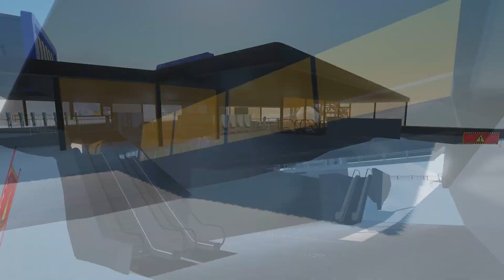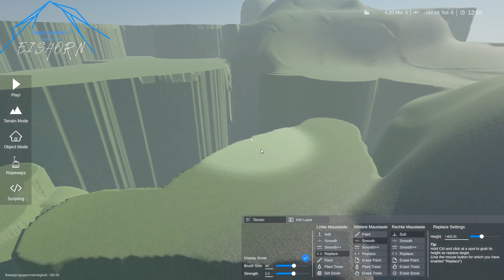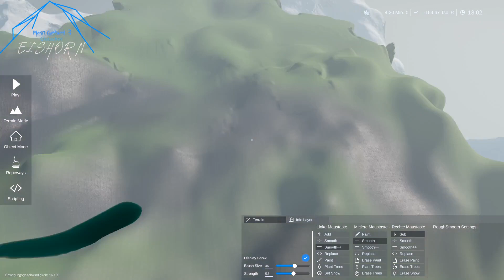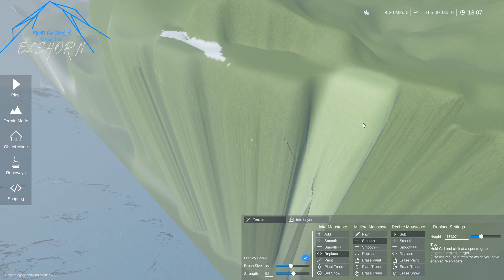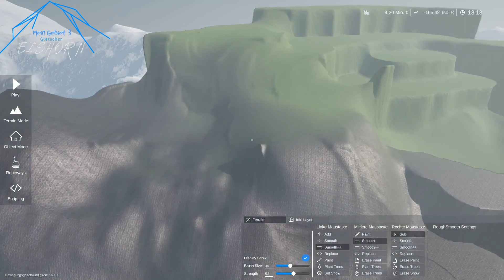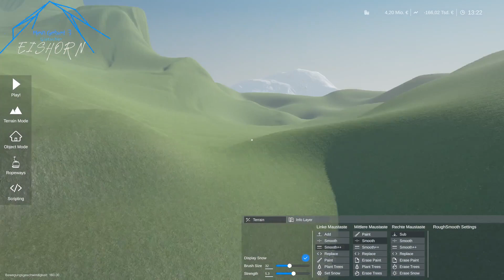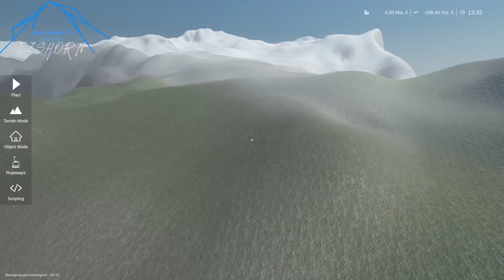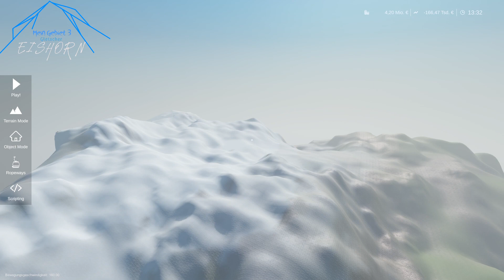Terrain building - #37 Mein Gebiet 3🚠 WINTER Resort Simulator Sandbox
Herzlich willkommen!

Endlich ist es soweit! Ich kann euch die erste Eindrücke vom Mein Gebiet 3 zeigen. Ich hoffe ihr freut euch genauso wie ich auf die weiteren Videos, denn gemeinsam wird es am besten!
Mein Gebiet:
Mein Gebiet ist eine staffel vom Bauen eines eigenen Skigebiet im Winter Resort Simulator.

Mein Gebiet 1:
Vor langer Zeit startete Mein Gebiet 1. Dieses war auf einem gewöhnlichen Hallstein Terrain. Nach einiger Zeit verging mir da die Lust, also habe ich dieses Projekt beendet.

Nach meinem ersten eigenen Skigebiet ging es dann an ein deutlich grösseres und längeres Projekt. Ein riesen Skigebiet namens Sielertal wurde gebaut! Auch wenn das ganze auf einem kleinen Terrain gestaltet wurde wirkt es wie ein großes, spektakuläres Skigebiet.

Nun geht es ans Mein Gebiet 3! Ich freue mich!

Dieses Video wurde geschnitten mit:
Shotcut 🎚

Meine stimme wurde mit ... aufgenommen:
Mein Pc-Setup:💻

CPU: AMD Ryzen 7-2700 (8Kerne, 3.2ghz)
GPU: Radeon RX 570 Series (8gb)
RAM: 16gb
SSD: 250gb
HDD: 2tb

Meine Hardware:🔌

Bildschirmsystem:🖥

3. Bildschirm: HP LP2065

Schaut auf meinem Kanal vorbei und lasst doch ein Abo da! ✅

Mit freundlichen Grüßen
JoLo 9551

Euer Lorin😊